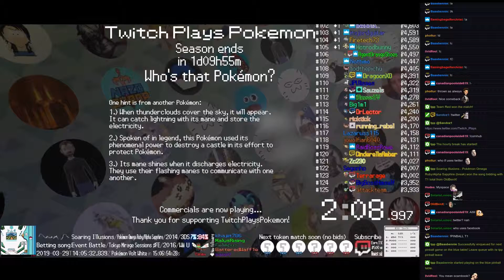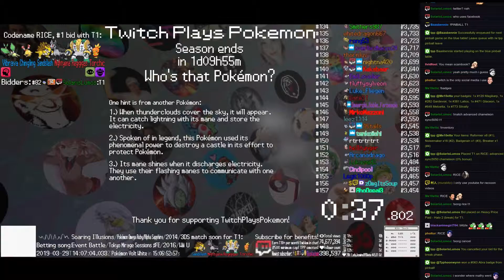Twitch Plays Pokémon Battle Revolution - Matches #150958 and #150959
#150958 [Blue: Roserade (Physical), Uxie (Yawn), Barboach (Physical)] vs [Red: Floatzel (Baton Pass), Azurill (Physical), Yanma (Special)]

12:36 : #150959 [Blue: Sandslash (a-Standard), Chingling (a-Flinch), Vibrava (a-Physical)] vs [Red: Mightyena (a-Mixed), Regigigas (a-Physical), Torchic (a-Special)]